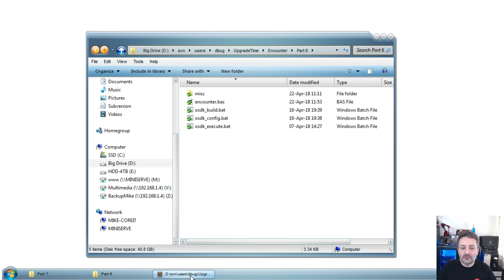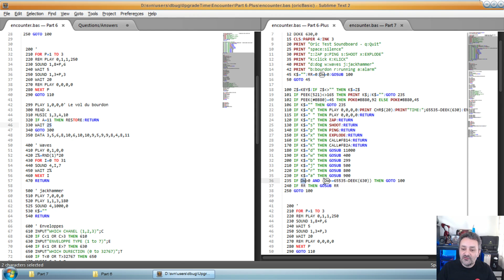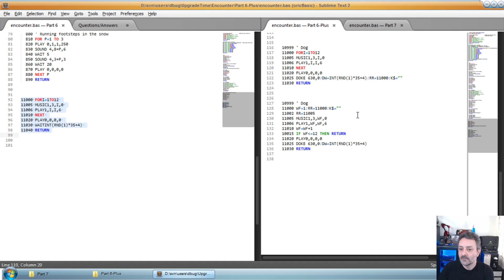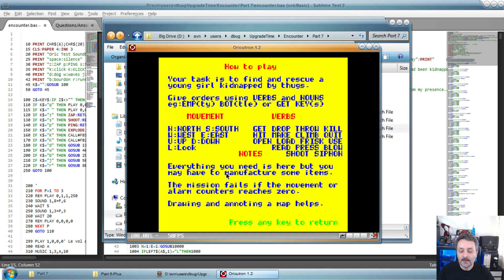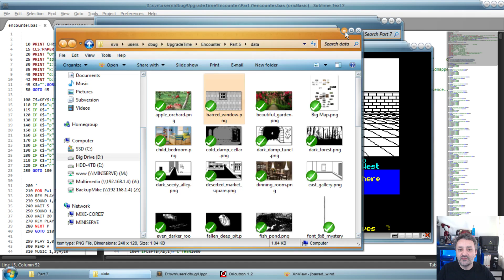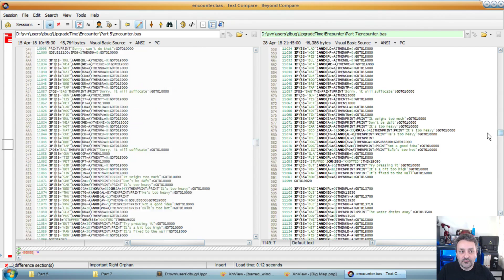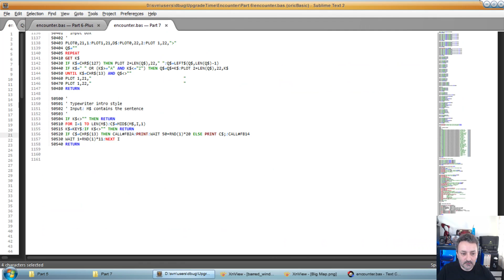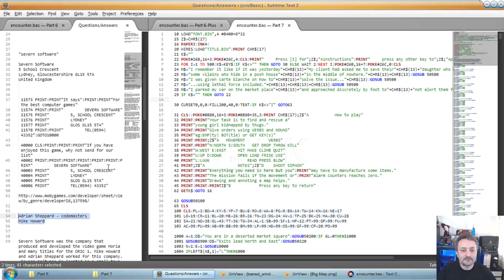Upgrade Time #7: Intro Sequence and Attract Mode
This is the seventh part of a small series of videos where I'll show how we can take an old game and improve it significantly!

In this episode I show how to make your intro sequence a bit more interesting for the player or prospective buyer(*).

About Encounter:

"Encounter" (also known as "Encounter Adventure") is an Oric game released in 1983 by Severn Software.

This is a classical text adventure where you enter text commands and the computer answers by describing what happens, where you are, items you can find around.

(*) looking at your game running in demo mode in a shop in 1983!